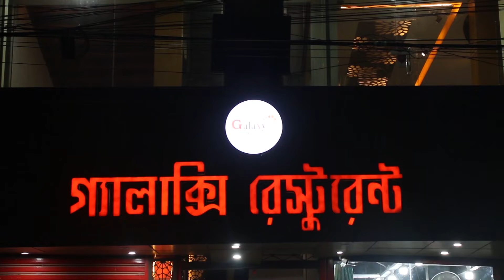পৃথিবীর সবচেয়ে মধুরতম ডাক ‘মা’। ছোট্ট এ শব্দের অতলে লুকানো থাকে গভীর স্নেহ, মমতা আর অকৃত্রিম দরদ।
৮ মে বিশ্ব মা দিবস, পৃথিবীর সবচেয়ে মধুরতম ডাক ‘মা’।
ছোট্ট এ শব্দের অতলে লুকানো থাকে গভীর স্নেহ, মমতা আর অকৃত্রিম দরদ।

ভালো থাকুক পৃথিবীর সব মা,
নরসিংদী ডট টিভির পক্ষ থেকে বিশ্বের সকল মায়ের প্রতি বিনম্র শ্রদ্ধা ও ভালোবাসা।